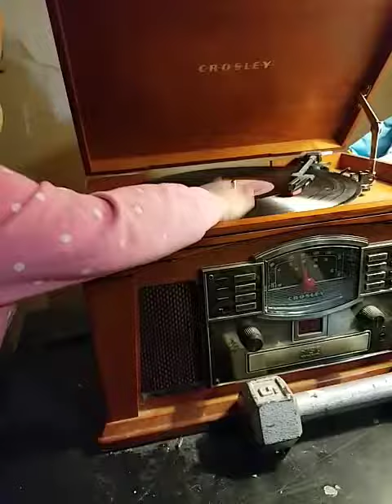DJ Rowan doing a Glenn Frey remix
LOL we were listening to a compilation album and she felt this song needed a remix